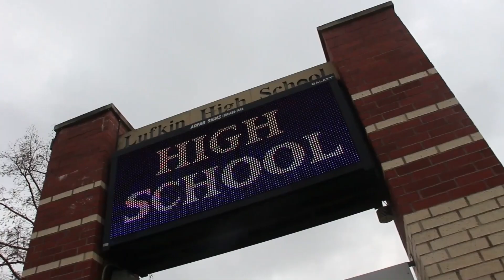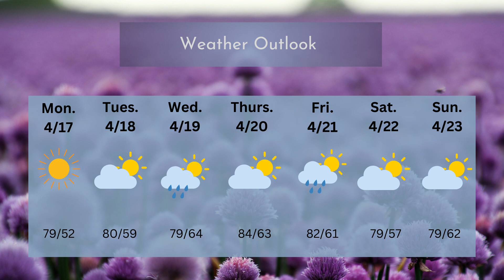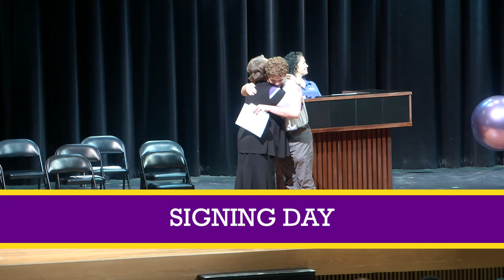PANTHER NEWS 4 17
Anchors: Alison Vasquez, Heber ALvarado, Ciara Harris and Ja'Vorie Garrett.
Director: CHianne Mills
Floor Director: Kesmond Singleton
Sound: Jessilyn Washmon

Panther News is a production of the Lufkin ISD AV classes.